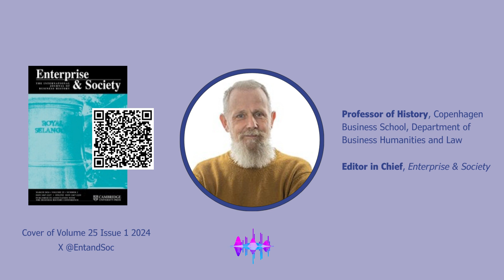Enterprise & Society TOC 25 1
Popp, Andrew. “Introduction.” Enterprise & Society 25, no. 1 (2024): 1–1.
Murphy, Sharon Ann. “How to Define (or Not to Define) the New History of Capitalism.” Enterprise & Society 25, no. 1 (2024): 49–53.
Regele, Lindsay Schakenbach. “A Response to the Comments on Martial Capitalism.” Enterprise & Society 25, no. 1 (2024): 54–59.
Moore, Katie A. “Capitalism Indivisible.” Enterprise & Society 25, no. 1 (2024): 39–48.
Farr, Brittany. “Concealing Martial Violence.” Enterprise & Society 25, no. 1 (2024): 27–38.
Schakenbach Regele, Lindsay. “A Brief History of the History of Capitalism, and a New American Variety.” Enterprise & Society 25, no. 1 (2024): 2–26.
Mollan, Simon. “‘Witch-Hunt in Washington’: Ronald Prain, Robert F. Kennedy, the McClellan Committee, and the Investigation of International Business in the Cold War.” Enterprise & Society 25, no. 1 (2024): 248–80.
Walker, Stephen P. “The Peruvian Amazon Company: An Accounting Perspective.” Enterprise & Society 25, no. 1 (2024): 281–306.
Moazzin, Ghassan. “Electric Pioneers: Nationalist Lobbying, Technology Transfer, and the Origins of the Chinese Electric Lamp Industry, 1921–1937.” Enterprise & Society 25, no. 1 (2024): 213–47.
Wang, Jackie. “Banking on Women: The Shanghai Women’s Commercial and Savings Bank, 1924–1955.” Enterprise & Society 25, no. 1 (2024): 160–83.
Wade, Lewis. “Underwriting Empire: Marine Insurance and Female Agency in the French Atlantic World.” Enterprise & Society 25, no. 1 (2024): 184–212.
Gibson, Peter, and Simon Ville. “Marketing the Multinational in Shenbao, Shanghai, 1872–1889.” Enterprise & Society 25, no. 1 (2024): 134–59.
Yong, Yen Nie. “Crafting a Postcolonial (Inter)National Identity: Malaysian Pewter Company Royal Selangor’s Branding Strategies (1970–1992).” Enterprise & Society 25, no. 1 (2024): 103–33.
Aitken, Rob. “‘Numberless Little Risks’: ‘Tropical Exposure’ in Globalizing Actuarial Discourse, 1852–1947.” Enterprise & Society 25, no. 1 (2024): 60–102.